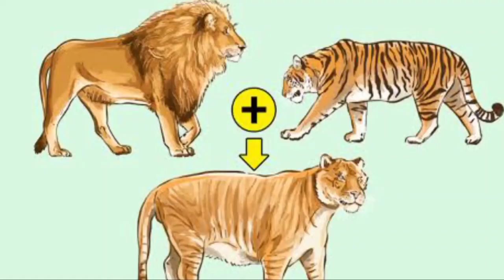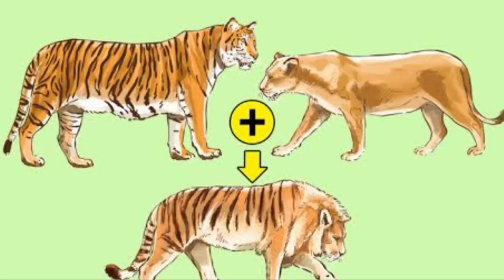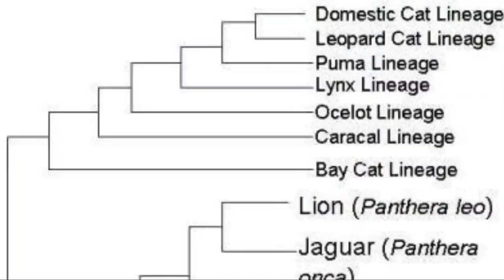HASIL PERSILANGAN ANTAR KUCING BESAR ‼️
Assalamu'alaikum sobat channel Seputar Satwa Liar ... di video kali ini admin akan membahas 9 PERSILANGAN ANTAR KUCING BESAR, kira kira seperti apa mereka ?

Pengubahan telah dilakukan dari konten ori seperti memperlambat, efek transisi, back sound, filter dan penyesuaian, serta beberapa lagi.